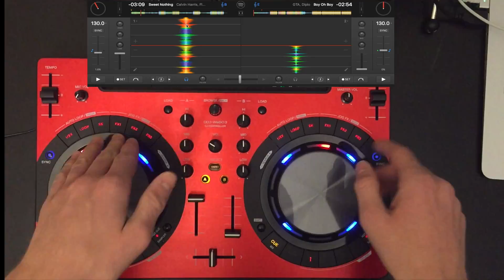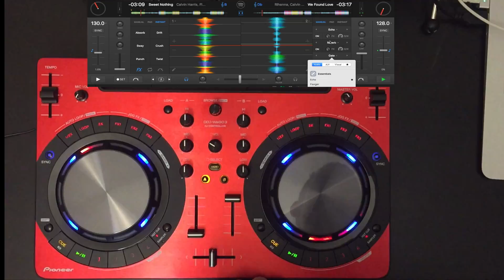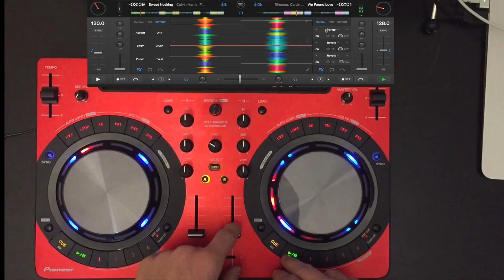Using the DJ Controller Part 3 (Advanced Features): Oakton Stake Dance DJ Tutorials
This video is part 3 of 3 of our DJ Controller tutorial. In this video we cover how to use the Three band Equalizer, effects and other advanced techniques.